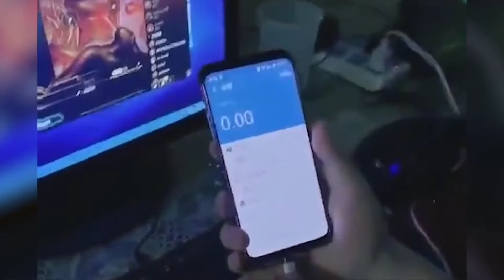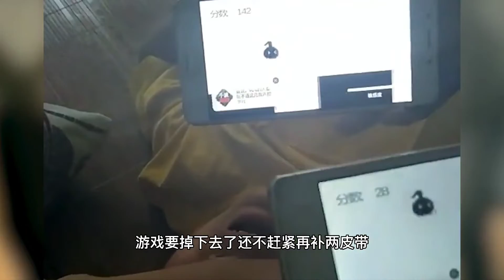搞笑配音：孩子幼儿园的亲子活动，在忙都要来参加